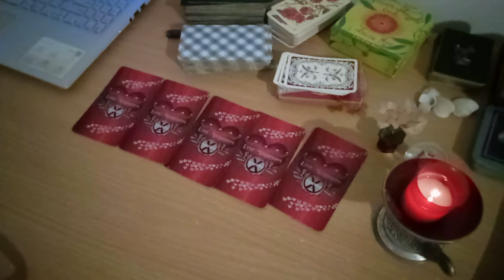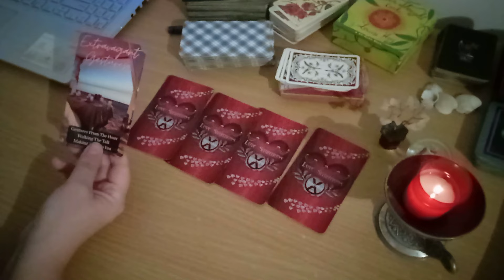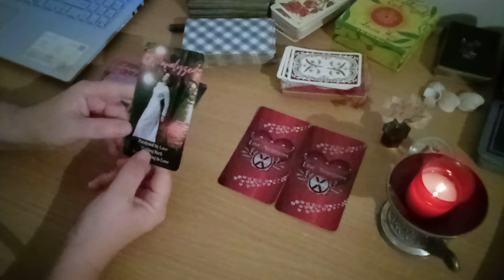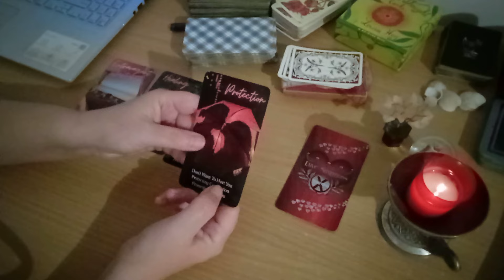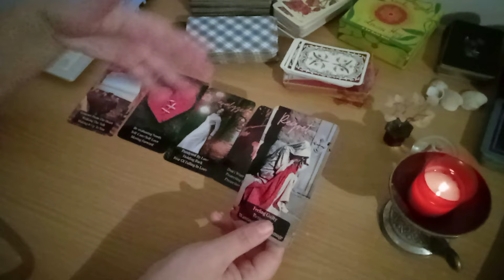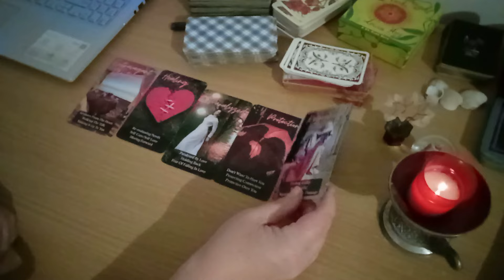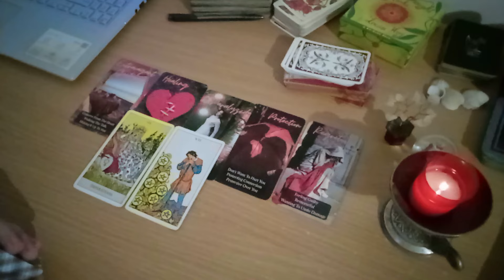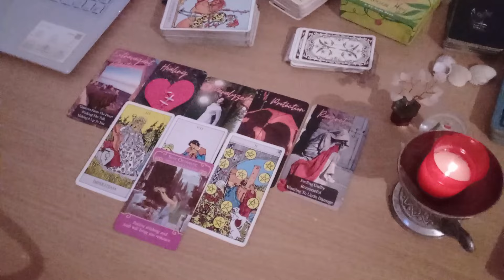Tu si el/ea - incotro? - O invitatie te surprinde! O iubire sincera si o victorie!!